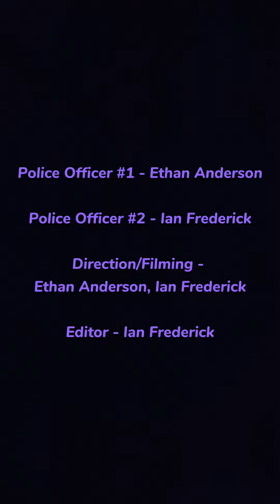867-5309/Jenny - Tommy Tutone Music Video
This is a recreation of the original 867-5309 music video by Tommy Tutone. It was created as a school project for music class.
Credits:
Tommy - Calvin Crabtree
Jenny - Ian Frederick
Jim - R.J. Kaetzel
Police Officer #1 - Ethan Anderson
Police Officer #2 - Ian Frederick
Direction/Filming - Ian Frederick, Ethan Anderson
Editor - Ian Frederick